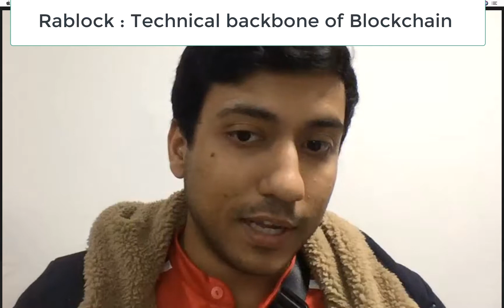Rablock Technical backbone of Blockchain